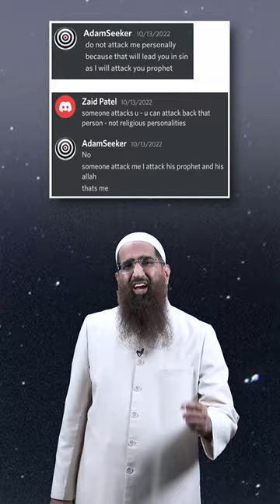Adam Seeker Hindu gods aur Allah ko kyun deta hai Gaali? by Zaid Patel